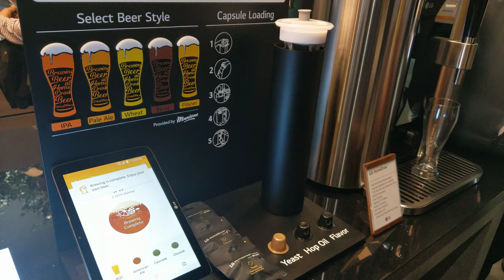LG Home Brew Craft Beer System, CES 2019 [4K Video]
LG Home Brew - Capsule-Based Home Craft Beer System

Video taken at CES 2019 from LG booth.